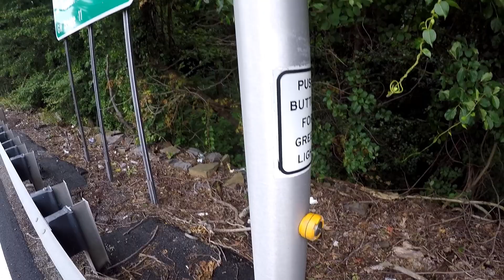Cycling to Bear Mountain from Astoria, Queens, NYC - Highlights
Highlights of a long bicycle ride to Bear Mountain State Park with Chasing Chinster from Astoria, Queens, NYC through hilly terrain, gorgeous views, and passing through two different states.

Gear I Use or Have Used

Camera Equipment
Filmed with GoPro HERO5 Black
GoPro Vented Helmet Strap
Wealpe GoPro HERO5 Black Frame Mount with Lens Cap

Bicycles
Single Speed Bike: Mercier Kilo WT
Belt Drive Bike: Priority Continuum Onyx
Gravel Bike: Marin Gestalt 1

Safety Accessories
Giro Savant Helmet
Giro Revel Helmet
Reflective Vest
Starrey Reflective Tape
Crane Suzu Brass Bell
Crane Riten Brass Bell
Orp Smart Horn
Cygolite Dash 460
Cygolite Hotshot 100
Planet Bike Superflash
Planet Bike Grateful Red

Apparel
Gore Bike Wear Power GT AS (I use a discontinued model)
Gore Bike Wear Rain Paints (I use a discontinued model)
Early Fall/Late Spring Gloves
Late Fall/Early Winter Gloves
Dakine Men's Scout Gloves
Rockport Men's Trailbreaker Waterproof Duck Boot
Pant Leg Cuff Clips

Bicycle Accessories
Continental GatorSkin DuraSkin Tires 700 x 32c
Vibrelli Universal Bike Phone Mount
Topeak Explorer Bike Rack with Spring
Topeak Explorer Bike Rack without Spring
Topeak Explorer Bike Rack with Disc Brake Mounts
Topeak MTX Trunk Bag EX
Topeak MTX Trunk Dry Bag
Topeak Trolley Tote Folding Basket
Topeak Cargo Net for Tote and Basket
Planet Bike Full Bike Fenders - Hybrid/Touring
Planet Bike Cascadia ATB Fenders
Pedro's Tire Levers
Polar Bottle Insulated Water Bottle
Planet Bike Water Bottle Cage
Finish Line DRY Teflon Bicycle Chain Lube
Finish Line WET Bicycle Chain Lube

Bicycle Security
Kryptonite New York Fahgettaboudit U-Lock
Kryptonite New York Chain 1210
Kryptonite Evolution Series 4 Standard U-Lock
Kryptonite KryptoLock Series 2 U-Lock with 4ft Flex Cable (not used as a primary lock)
Kryptonite KryptoFlex Double Loop Security Cable